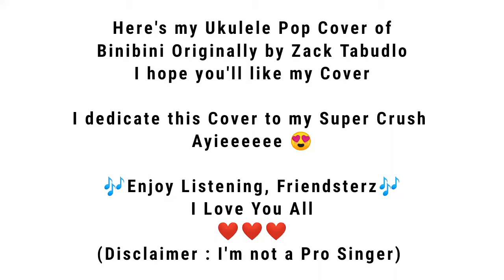Binibini - Zack Tabudlo (cover by Rhaye)|Rhaye Music&Vlog TV|Less Beats Volume Version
Sorry I Forgot To Mix The Volume Of The Drumbeat Coz' I'm too excited about something unexpected. But yeah here's the version with less drumbeat volume 🙂
(the 1st cover of Binibini I think has a louder beat volume, but let me know what is better between the two) 🎧🎶🎧

Hey, What is UP Friendsterz ???. I'm Rhaye and I'm back with another ukulele cover of "Binibini" "Originally" By "Zack Tabudlo".

I hope you'll like my Cover and I dedicate this Cover song to my Super Crush 😍

Your love and support are one of my inspiration to continue in making more music.

I love you all Friendsterz, I appreciate all your love and support. It means a lot to me.

Take care always, Don't forget to pray
Godbless ❤️❤️❤️